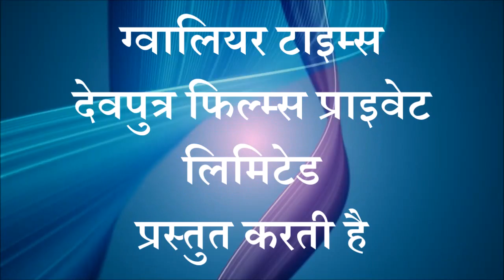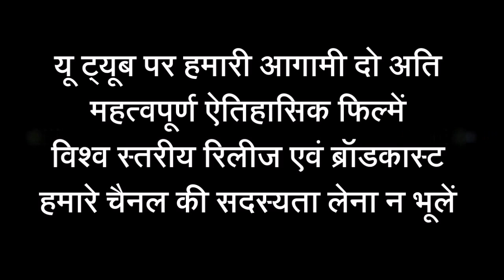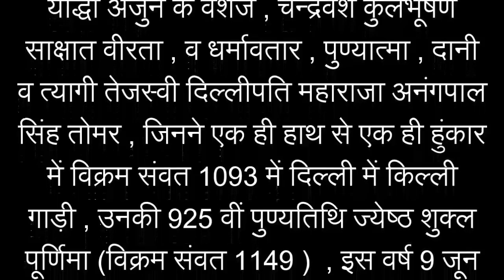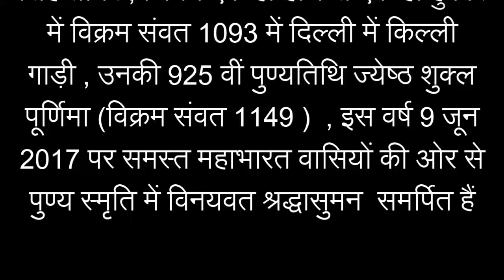संपूर्ण स्‍वतंत्र भारत (महाभारत) के अंतिम चक्रवर्ती सम्राट महाराजा अनंगपाल सिंह तोमर की कॉपी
ग्‍वालियर टाइम्‍स की 126 वीं फ‍िल्‍म -  संपूर्ण स्‍वतंत्र भारत (महाभारत) के अंतिम चक्रवर्ती सम्राट महाराजा अनंगपाल सिंह तोमर की 925 वीं पुण्‍यतिथ‍ि पर विशेष प्रस्‍तुति